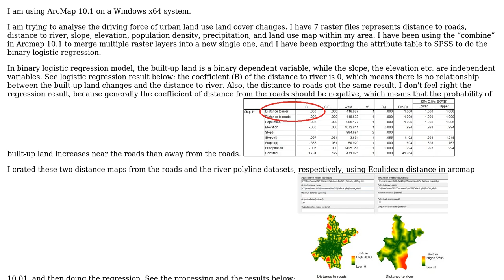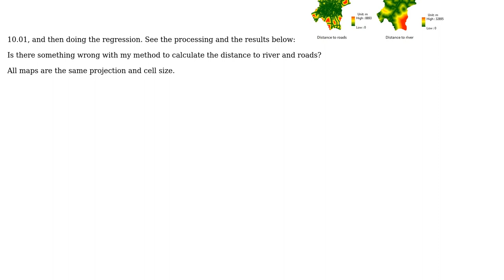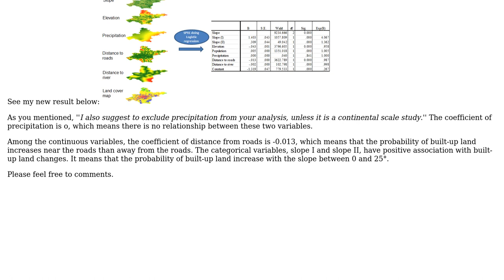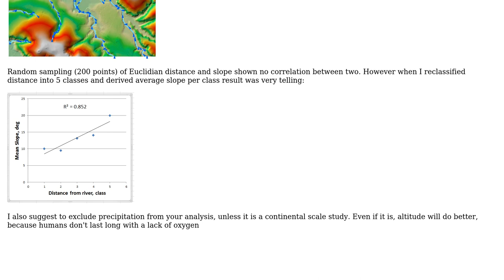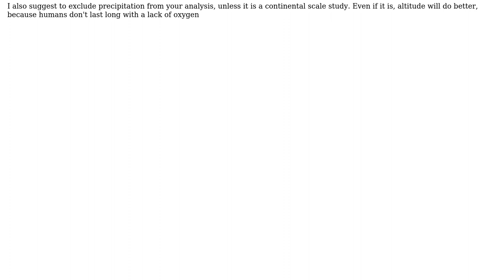GIS: Measuring distance to roads using raster data in ArcMap? (2 Solutions!!)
GIS: Measuring distance to roads using raster data in ArcMap?

With thanks & praise to God, and with thanks to the many people who have made this project possible! You are responsible for your own actions.